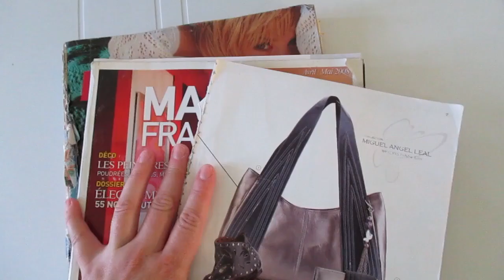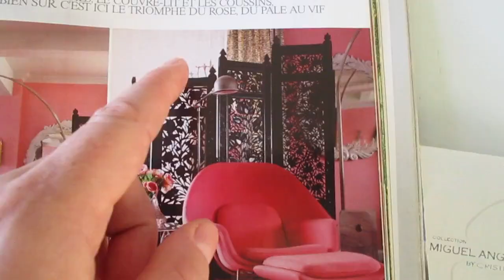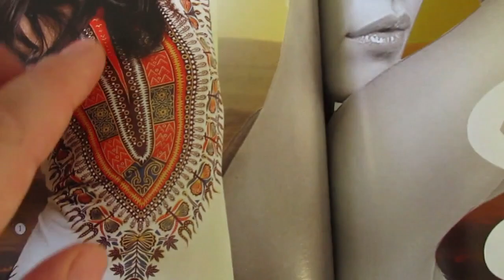КАК РИСОВАТЬ FASHION ЭСКИЗЫ👗 (Коллаж для креативных идей!) FASHION COLLAGE✍️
Для создания креативных идей будем делать вместе коллаж!!! Обязательно попробуй и ты!